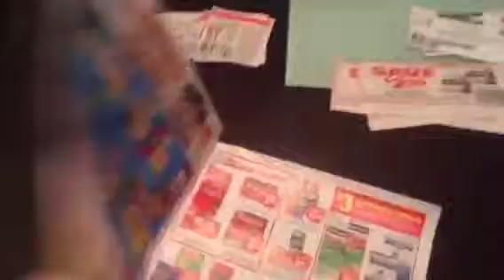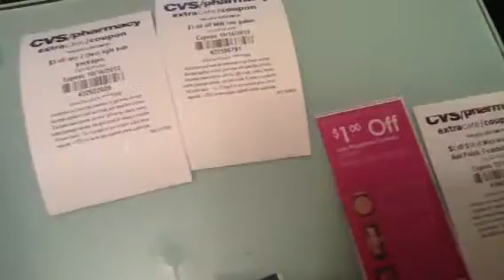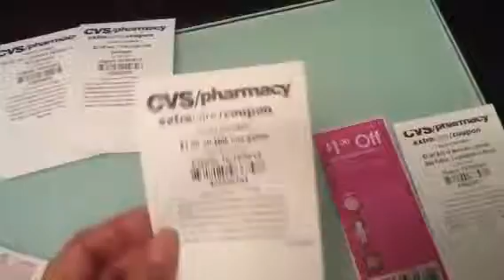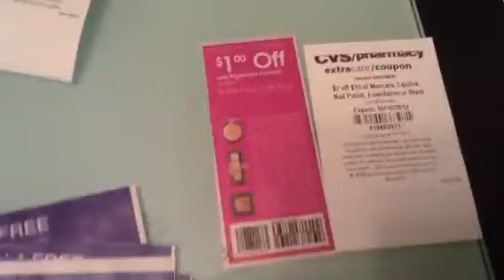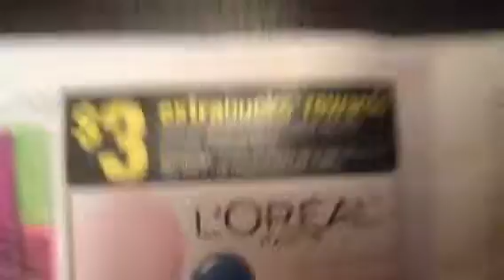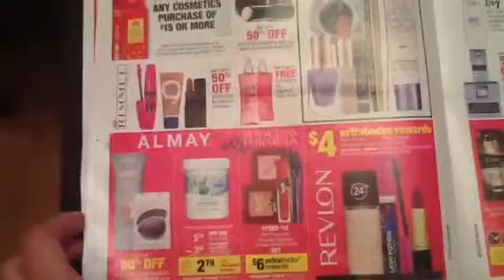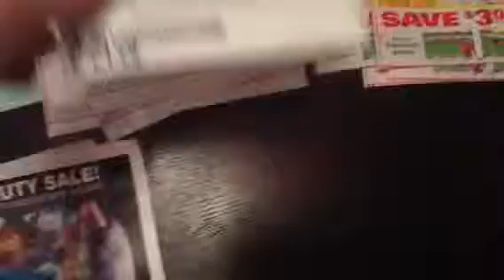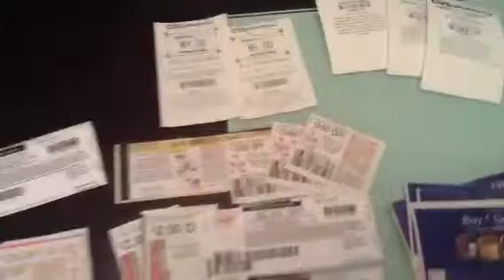Como organizar tu compra con cupones y maximizar tus ahorro